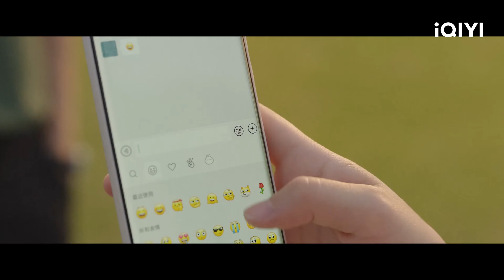Nhâm Sơ đưa Vãn Vãn ra trường chơi | Lần Đầu Yêu Anh Tập 03 | iQIYI Vietnam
Diễn viên chính: Điền Hi Vi, Vương Tinh Việt
Miêu tả: "Lần Đầu Yêu Anh" là một bộ phim về tình yêu tuổi trẻ của đạo diễn Thẩm Thấm Nguyên với sự tham gia của Điền Hi Vi và Vương Tinh Việt. Bộ phim kể về Lư Vãn Vãn - cô sinh viên năm hai khoa Lâm sàng của trường Đại học Y Thanh Diệu, vậy mà tâm lý kém khiến cô có biểu hiện bất thường mỗi khi thi cử, điều này không phù hợp với ngôi trường y khoa nghiêm ngặt. Sau nhiều năm yêu thầm không thành, Lư Vãn Vãn say rượu tuyên bố sẽ theo đuổi siêu cấp học bá cùng trường Nhâm Sơ. Sau tuyên bố này khiến scandal tình ái giữa hai người ngày càng lan rộng, ảnh hưởng nghiêm trọng đến việc học tập và cuộc sống vốn đã rất vất vả của Lư Vãn Vãn. Để làm rõ mối quan hệ giữa hai người, cô đã cùng với Nhâm Sơ tạo ra "Kế hoạch loại bỏ Scandal". Trong quá trình làm rõ scandal, cả hai đã nhìn thấy điểm sáng trong tính cách của nhau và dần nảy sinh tình cảm với nhau. Với sự giúp đỡ và hướng dẫn của Nhâm Sơ, Lư Vãn Vãn đã dần vượt qua chính mình, tìm được sự cân bằng giữa sở thích và việc học của mình, đồng thời chăm chỉ học tập để trở thành một sinh viên y khoa đạt chuẩn. Nhâm Sơ cũng bị Vãn Vãn ảnh hưởng , bỏ đi vẻ mặt kiểu ngạo lạnh lũng càng ngày càng trở lên dễ gần và thân thiện hơn. Cả hai đã vô tình thay đổi lẫn nhau và trở thành một phiên bản tốt hơn của chính họ, cuối cùng họ đã có được một mối tình lãng mạn. Bộ phim sẽ được phát sóng trực tuyến trên iQiyi Quốc tế (iq.com).

Xem Thêm nhiều phim hay khác:
✨Phim Cổ Trang: